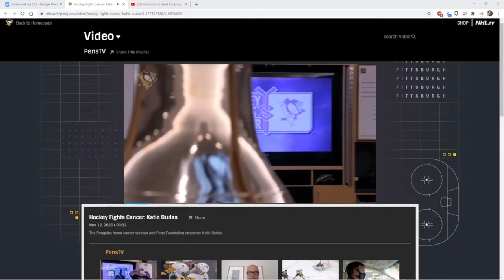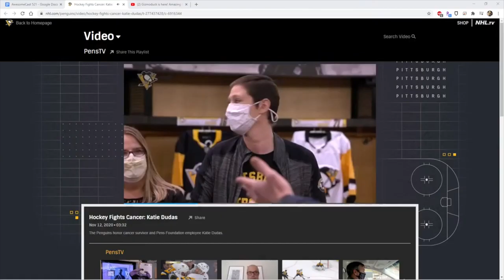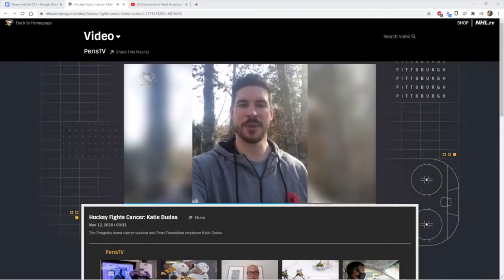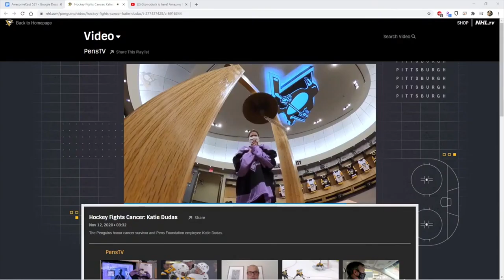Dudders at the Pittsburgh Penguins!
Katie talks about the video spot with the Pittsburgh Penguins where she was presented with a very special jersey and more for Breast Cancer Awareness Month!